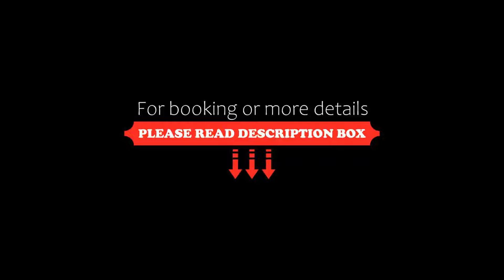R&R Hotel Störtebeker Neueröffnung 2022, Baabe, Germany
About Property:
This property is 5 minutes walk from the beach. Just 300 m from the sandy Baltic Sea coast on the island of Rügen, this 3-star hotel offers bright rooms.
Rooms include a flat-screen TV, a private bathroom and free WiFi in all areas.
The Störtebeker features a large conservatory restaurant. The adjacent terrace and bar are good places to unwind.
The strolling mile in Baabe, the state-recognised Baltic Sea resort in the bios...
Property Type: Hotel
Address: Karl-Moritz-Straße 1, 18586 Baabe, Germany
Searching For
1. R&R Hotel Störtebeker Neueröffnung 2022 - Baabe - Germany
2. R&R Hotel Störtebeker Neueröffnung 2022 - Baabe - Germany Address
3. R&R Hotel Störtebeker Neueröffnung 2022 - Baabe - Germany Rooms
4. R&R Hotel Störtebeker Neueröffnung 2022 - Baabe - Germany Amenities
5. R&R Hotel Störtebeker Neueröffnung 2022 - Baabe - Germany Offers and Deals
Audio Credit:
Track Title: Blank Slate
Artist: VYEN